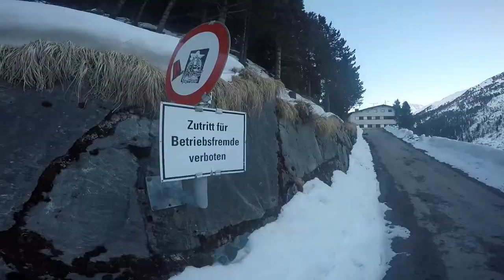JR Drift Trikes hits Austria again! snowy mountains and sideways sliding!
The last leg of our european tour saw us hit the Kaunertal glacier road, our favourite road for that matter. We had to park the van at the top and ride down with tools in bags, we rode all the way to a hotel then hitched a lift back to the top to get the van in the morning! This run is over an hour in the seat, it's worth driving there just to hit it once! 2 trikes, 2 helmet cams, no fancy filming, just drifting and pedalling! enjoy!!!